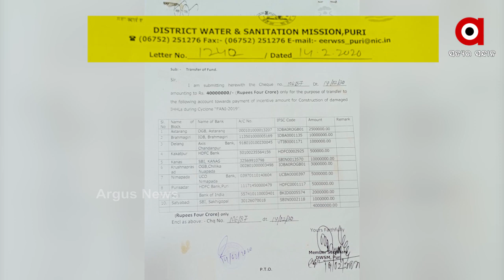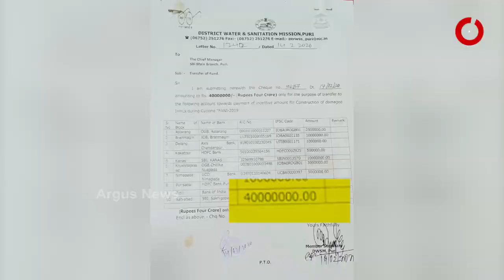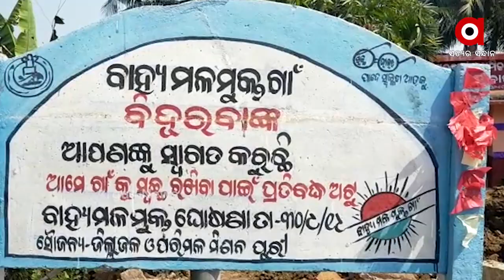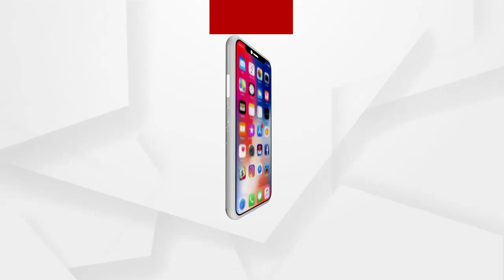କାହାସ୍ୱାର୍ଥରେ ଶୈାଚାଳୟ ମରାମତି ଅର୍ଥ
ଫନି ବାତ୍ୟାକୁ ଦୁଇ ବର୍ଷରୁ ଅଧିକ ସମୟ ବିତିଲାଣି । ତଥାପି ଏବେବି ବାତ୍ୟା ବିପନ୍ନ ପାଇ ନାହାନ୍ତି  ପାଇଖାନା ମରାମତି ଟଙ୍କା । ପୁରୀ ଜିଲ୍ଲାର ଅନେକ ହିତାଧିକାରୀ ବାରମ୍ବାର ଅଭିଯୋଗ କରିଥିଲେ ମଧ୍ୟ  ପ୍ରାଶସନିକ ଅଧିକାରୀ ସେମାନଙ୍କ ଗୁହାରି ଶୁଣୁନାହାନ୍ତି । ଅନ୍ୟପଟେ ୧୧ଟି ବ୍ଲକ ପାଇଁ ୪ କୋଟି ୫୦ ଲକ୍ଷ ଟଙ୍କାର ସହାୟତା ରାଶି ଆସିଥିଲେ ମଧ୍ୟ ବିପନ୍ନଙ୍କୁ ସହାୟତା ପ୍ରଦାନ କରାଯାଇନାହିଁ...